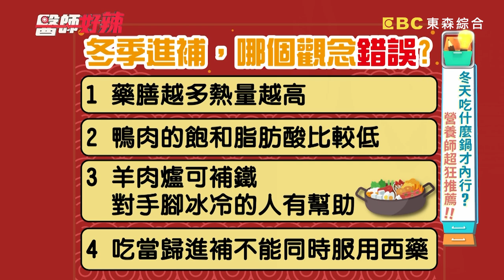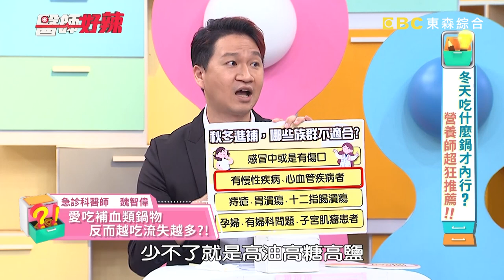亂進補會出事？「紅斑性狼瘡」患者吃薑母鴨關節腫起？！【醫師好辣】20221123 part3 EP1454 趙函穎 劉怡里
主題：冬天吃什麼鍋才內行？營養師超狂推薦！！
主持人：徐乃麟、嚴立婷
好辣團：愛雅、大文、黃沐妍
醫師：趙函穎、劉怡里、魏智偉、譚敦慈

黃沐妍愛吃火鍋，竟能一天三餐都吃火鍋？！ 愛雅愛吃麻辣鍋，竟自製全素麻辣鍋及辣醬？！愛雅吃完薑母鴨，經期竟晚來十多天？！黃沐妍太愛吃羊肉爐，生理期竟常血崩？！大文愛吃進補美食，竟吃到嘴破上火？！大文愛喝甜湯吃甜食，血壓竟高到沒辦法捐血？！黃沐妍愛吃甜湯，竟會整個人昏昏沉沉？！還想知道更多精彩故事，都在晚間11：00《醫師好辣》！

📌東森綜合32頻道 每週一到週四 晚間11點 電視首播！
📌醫師好辣YouTube 每週二~五 中午12點 發佈最新集數！